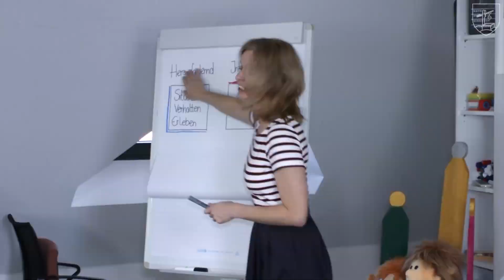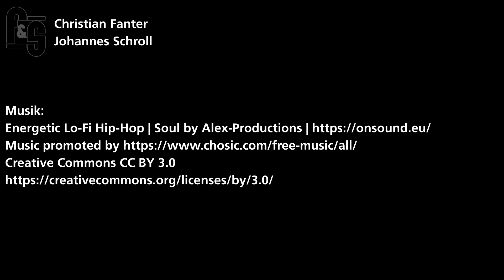Tag der offenen Tür Akademie 2023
Informieren Sie sich über die Akademie Schönbrunn und kommen Sie zum Tag der offenen Tür am 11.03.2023